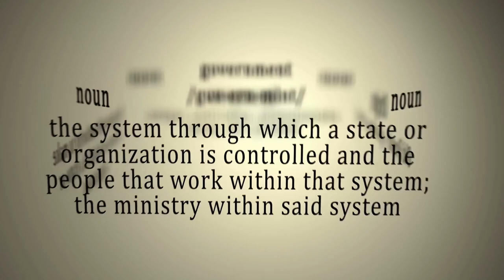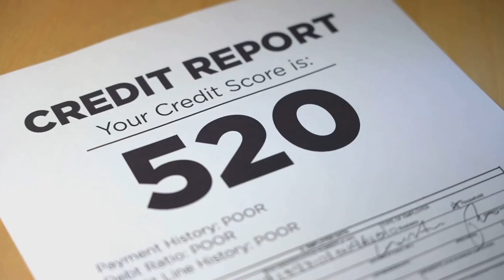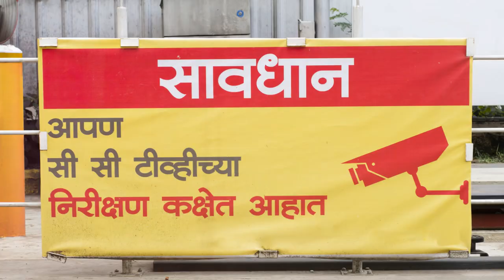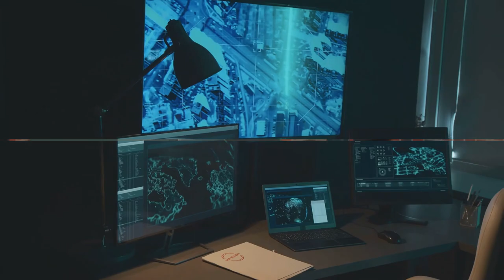The United Government of War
In this war… The People Lose! Welcome to The United Government War

In this compelling video, we dive deep into the myriad of tactics governments use to manipulate public opinion and behavior. From the subtle art of propaganda to the sophisticated use of social media algorithms, discover the tools and strategies employed by authorities worldwide to shape societal norms, influence political views, and control the flow of information. Through expert analysis, historical evidence, and current examples, we explore the impact of these manipulations on democracy, freedom, and individual choice. Whether it's through fear, persuasion, or technology, find out how and why governments seek to steer the public narrative. Join us as we unravel the complex web of influence that affects us all, sparking a crucial conversation about transparency, power, and the role of the citizen in the digital age. Share your thoughts and engage with us in the comments section below.